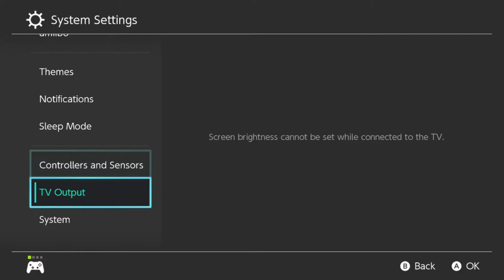The Hunt For Amazing Villagers! Befriending Villagers & More! Animal Crossing New Horizons Gameplay